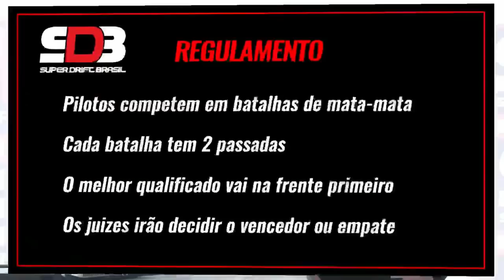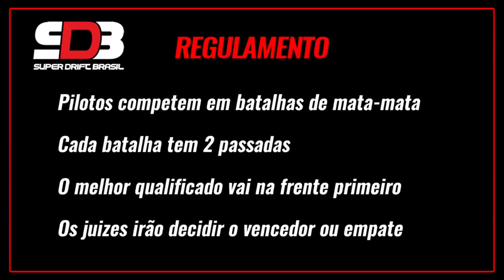1ª ETAPA DO SUPER DRIFT BRASIL 2018 «Bruno Bär»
No dia 25 de março  de 2018 em Piracicaba-SP aconteceu a primeira etapa do campeonato Super Drift Brasil. Eu estive lá para fazer a primeira transmissão ao vivo diretamente para o YouTube junto da companhia dos meus parceiros Igor e Tiago Romano. A etapa foi um sucesso com lotação de público presente e milhares de espectadores assistindo a transmissão.

● Sem paciência para assistir 24 minutos?
5:00 - Classificatórias
14:03 - Diego Higa x Matheus Sartor
15:14 - Lucio Turossi x João Barion
15:53 - Erick Medici x Lucio Turossi
17:02 - Diego Higa x João Barion